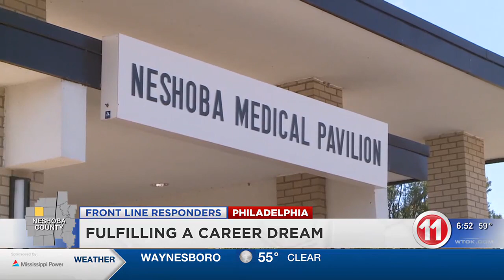Frontline Responders: Gwen Moore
Gwen Moore has been defying the odds for a majority of her life.